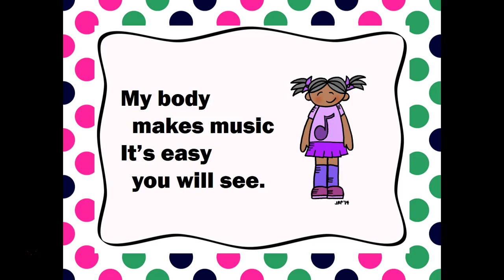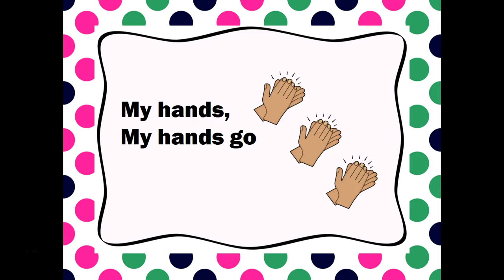0 1 Mi Cuerpo